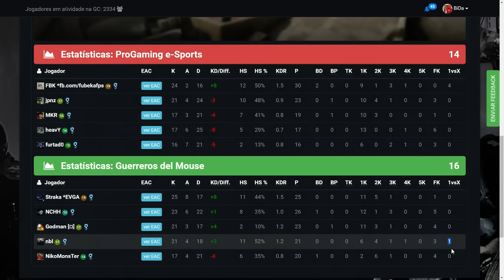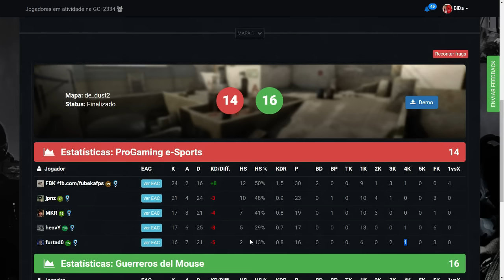Liga Principal GA #6 - ProGaming vs. Guerreros del Mouse (Dust 2) - Narração PT-BR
Em Outubro de 2015 os formatos das Ligas da Games Academy mudou para poder acomodar mais equipes concorrentes! Agora serão três ligas: Amadora, Principal e Profissional.